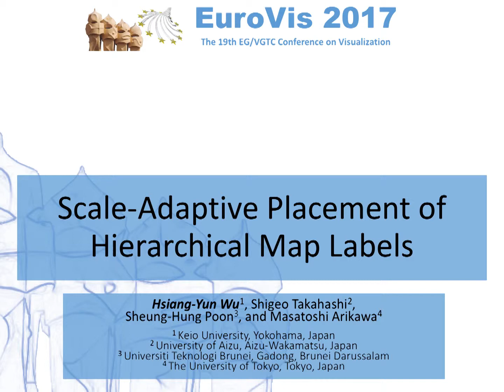Scale-Adaptive Placement of Hierarchical Map Labels: Fast-Forward Video